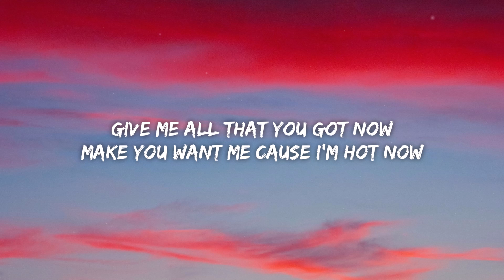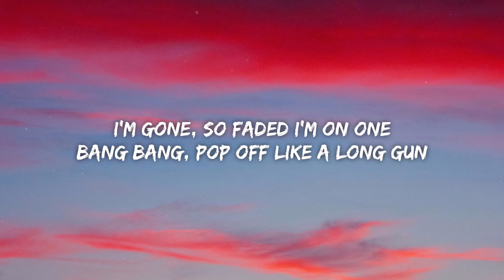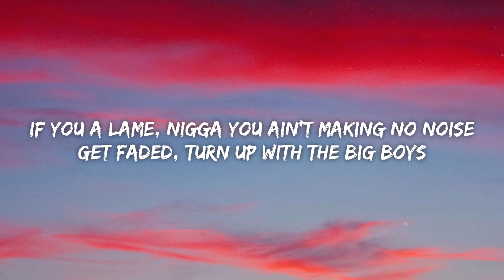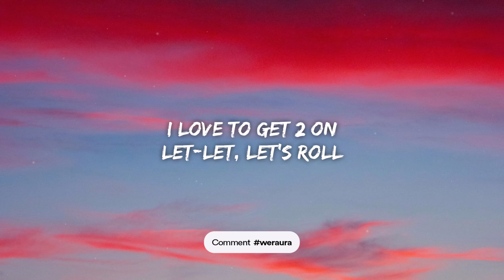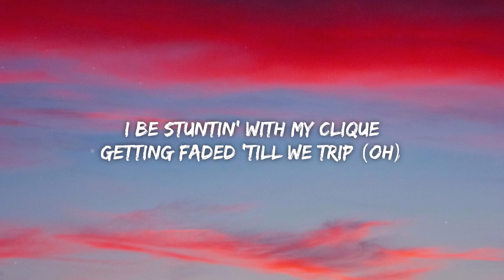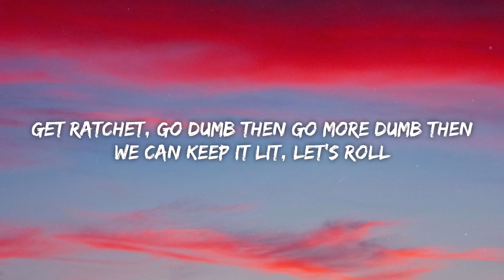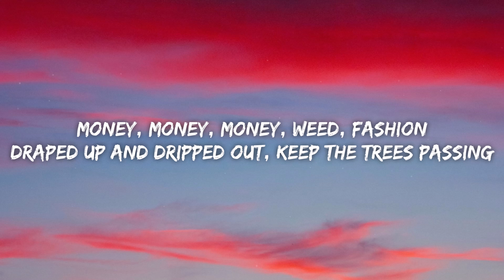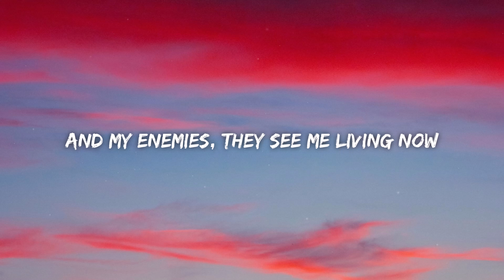2 On - Tinashe feat. ScHoolboy Q (Letra/Lyrics)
🎶 Join Aura Network's WhatsApp for More Content Like This!
Stay updated with exclusive music, other music related content and more.

Letra/Lyrics for "Tinashe - 2 On"

Give me all that you got now
Make you want me cause I'm hot now
I'm gone, so faded I'm on one
Bang bang, pop off like a long gun

If you a lame, nigga you ain't making no noise
Get faded, turn up with the big boys
Live fast, die young that's my choice
Get money, get money like an invoice

We can mob all in the whip
Make the money make a grip
I be stuntin' with my clique
Getting faded 'till we trip (oh)

Man, I love to get on
I love to get 2 on
When the drink be too strong
When the tree be way too strong
Get faded, turn up, bruh
Pour it on up 'till I can't even think no more
Get ratchet, go dumb then go more dumb then
We can keep it lit, let's roll

Let-let, let's roll
I love to get 2 on, I love to
Let-let-let's roll

Let-let, let's roll
Let-let-let's roll

Yea we can get active
And all my bitches attractive
We go, you know who we are now
Get high, hotbox in my car now

Let-let, let's roll
Let-let-let's roll

Uh, pull your panties down from under you
Beat that pussy up, make you wanna holla Q
Drunk than a bitch, high on that Mary Jane
Pussy in my mouth, pussy on my pinky ring
Nasty, baby me do it in the backseat
Swear this marijuana keep it cracking
Lights, camera, action, I ain't doing nothing 'til the cash in
Money, money, money, weed, fashion
Draped up and dripped out, keep the trees passing
Girl toot that thing up, fuck me, fuck rapping
Days of our lives so clap, clap that cake
Spreading your thighs I pump, pump your brakes, ay

Just give me the trees and we can smoke it ya
Just give me the drink and we can pour it ya
And my enemies, they see me living now
And if you roll with me, then you'll be winning now, oh

Let-let, let's roll
Let-let-let's roll

Tinashe, ScHoolboy Q, Tinashe Latest, 2 On Letra/Lyrics, 2 On Letra/Lyrics Video